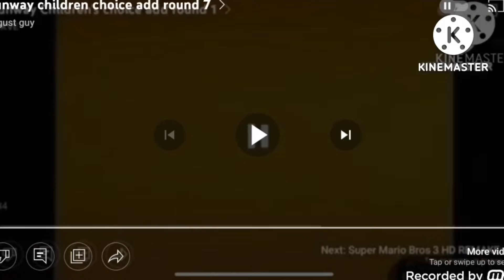runway children choice add round 8